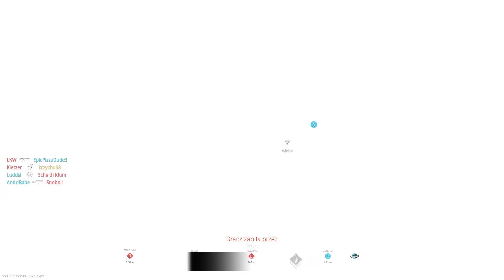Call of Duty Modern Warfare 2 Beta | Wojna Naziemna | Gameplay